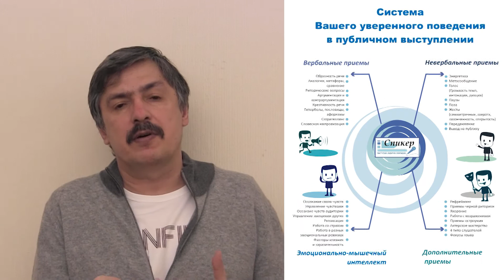Как "положить на лопатки" любую аудиторию?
Эльдар Тагиев, ведущий бизнес-тренер по ораторскому мастерству и актерским технологиям рассказывает о линейке тренингов Центра тренингов "Спикер".Адрес ролика